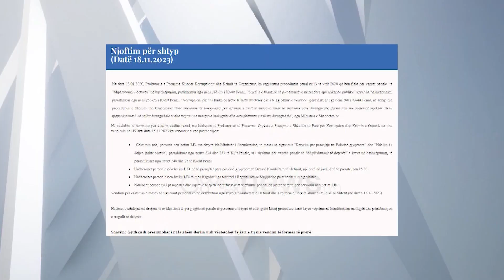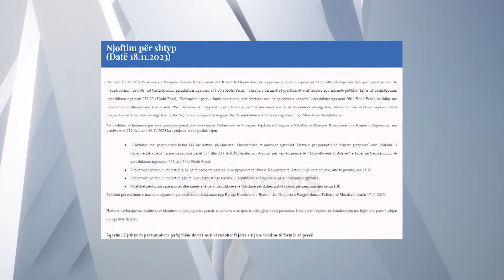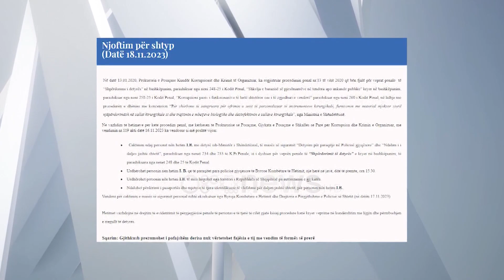Koncesioni i Sterilizimit, SPAK cakton masë sigurie për ish-ministrin e Shëndetësisë, Ilir Beqaj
SPAK i cakton masë sigurie detyrim paraqitje dhe ndalim për të dalë jashtë vendit ish-ministrit të Shëndetësisë Ilir Beqja. Ish-ministri akuzohet për shpërdorim detyre kryer në bashkëpunim, lidhur me koncesionin e sterilizimit.